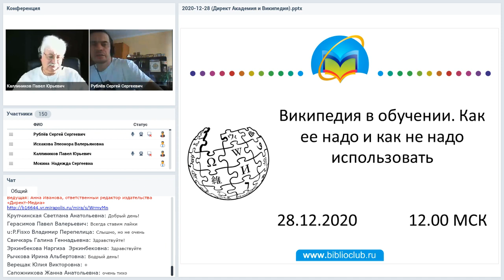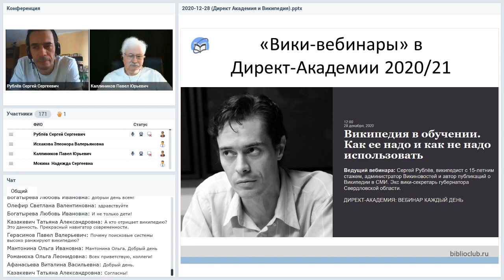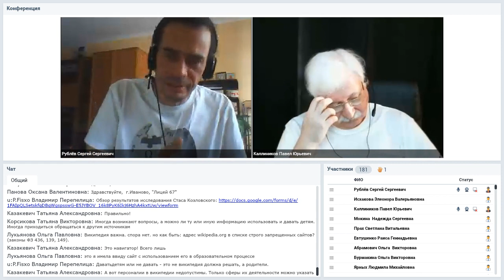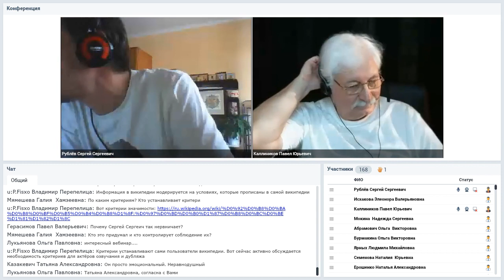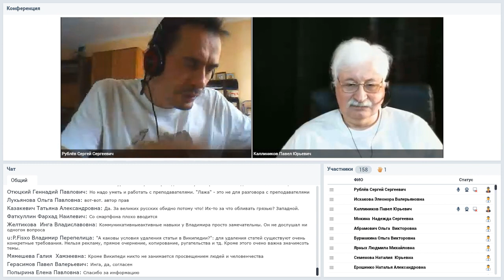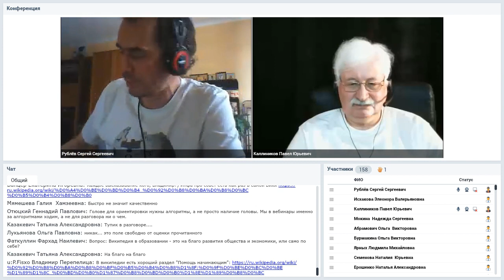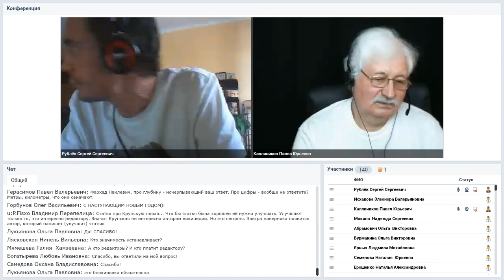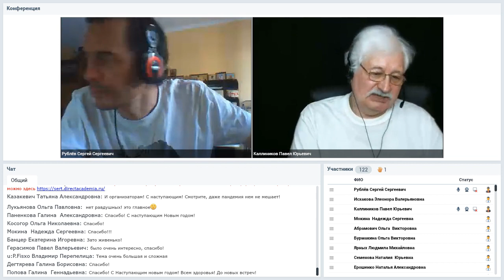Википедия в обучении Как ее надо и как не надо использовать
Вебинар
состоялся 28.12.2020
Ведущий вебинара:
Сергей Рублёв, википедист с 15-летним стажем, администратор Викиновостей и автор публикаций о Википедии в СМИ. Экс вики-секретарь губернатора Свердловской области.
Вебинар будет построен по принципу диалога. Павел Каллиников, постоянный ведущий Директ-Академии будет задавать «неудобные» вопросы Сергею Рублёву, администратору Викиновостей и многолетнему участнику Википедии. Мы поговорим о том, как использовать Википедию в обучении и какие при этом возникают проблемы. О том что такое Википедия и чем она не является. О правилах Википедии и почему они именно такие. Готовьте и вы свои острые вопросы.